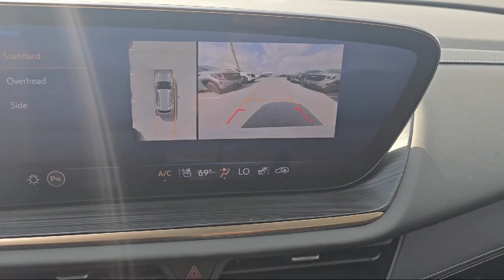2024 Buick Envision Avenir Sport Utility McAllen Brownsville Harlingen Port Isabel Weslaco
2024 Buick Envision Avenir Sport Utility Stock Number: B24629 Vin:LRBFZSE45RD066667.